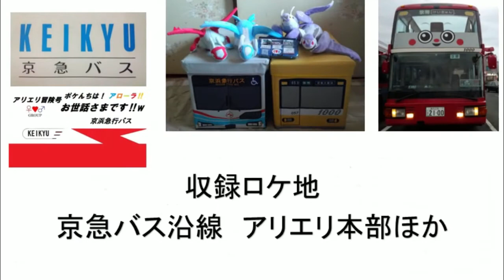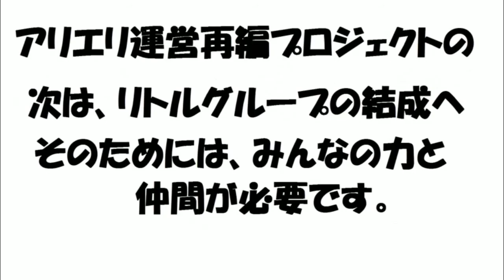某中古店で入手したプラレールを紹介 PART4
ワンマンエリックのプラレール動画！

アリエリの未来のために立ち上がった！

全てはアリエリ(運営再編プロジェクト推進の次は→新たな)新プロジェクト始動のためである！

アリエル＆エリックの某中古店で入手したプラレールレビュー動画。